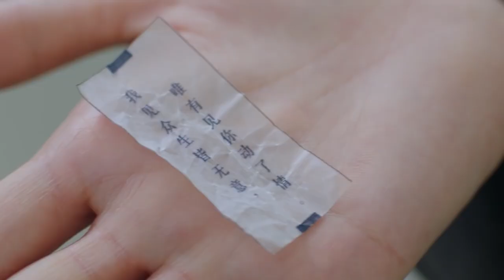[ENG]奶狗弟弟夺冠后与年上女神激情热吻！用三百场比赛胜利换一个开始的机会 | 胡一天 李一桐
►《我的时代，你的时代 | Go Go Squid 2》完整播放列表

►剧集信息：
导演：于中中
演员：胡一天/李一桐/王安宇/李明德
吴白（胡一天饰）凭借不懈努力与过人的天赋，成为全国机器人大赛中年纪最轻，实力最强的一匹黑马。他组建团队参赛，终于在中国总决赛中，与他的机器人大赛启蒙人艾情（李一桐饰）同台竞技。此后，他们一同代表中国参加亚锦赛，为祖国取得了一系列荣誉。两人皆立志通过机器人大赛这项运动来提升科技，让机器人能在中国青少年群体中得到普及和应用，从而带动科技兴国提速。作为对手，吴白坚毅的性格，高超的技术和天赋，吸引着艾情，作为战队领队，艾情对行业的热爱，对梦想的执着以及过人的战术头脑也令吴白敬服，二人在相互扶持和竞争中被彼此吸引，携手带领各自的团队，最终为中国赢得了世界冠军。